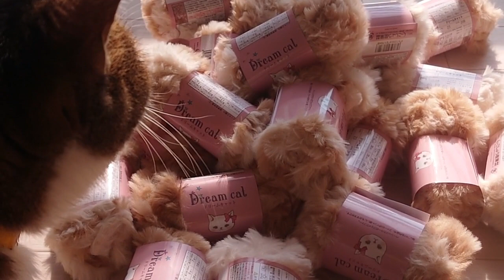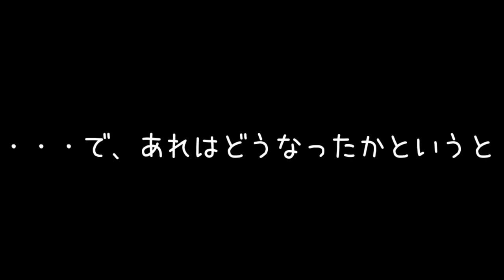亡くなった猫にも【49日法要】を・・・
近隣のお店で、買い占めてきました(≧▽≦)